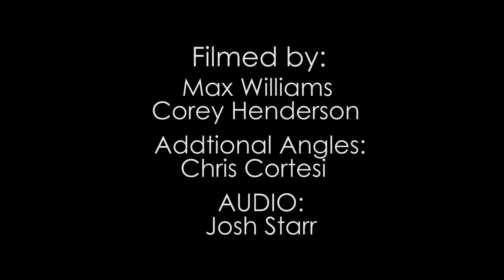Jacks and Atoms - Blister in the Sun (Live Violent Femmes Cover)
Jacks and Atoms performing a live cover of "Blister in the Sun" by Violent Femmes at the Arlington Ale House. Jacks and Atoms does not claim to own any rights to this song.

Filmed and edited by Max Williams of Chicago Show Videos

Audio mixed and mastered by Josh Staar